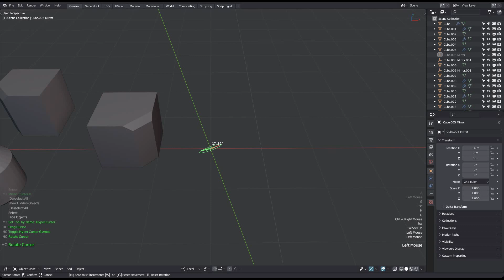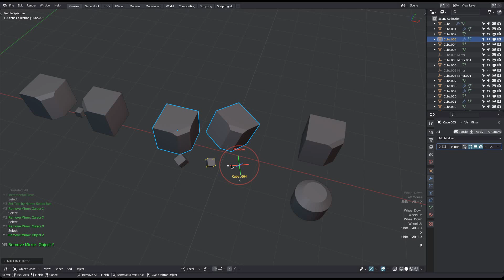MACHIN3tools 1.1 - Mirror